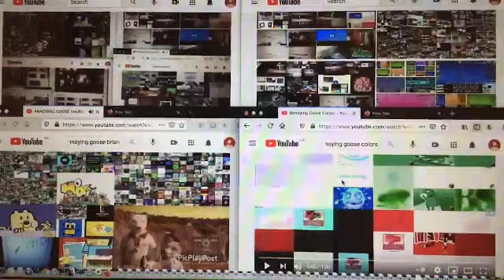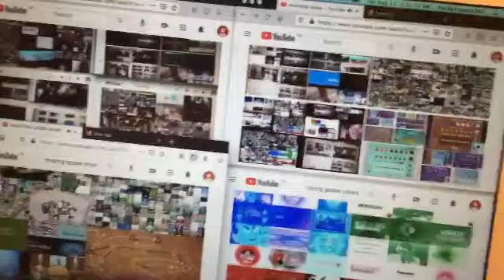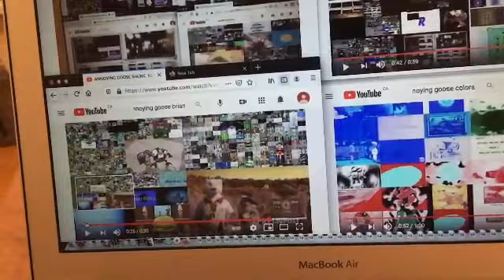(LOUD AS EVER) New The TrackmaniaKid27's Annoying Goose Feat YTPMV Songs (Read Description)